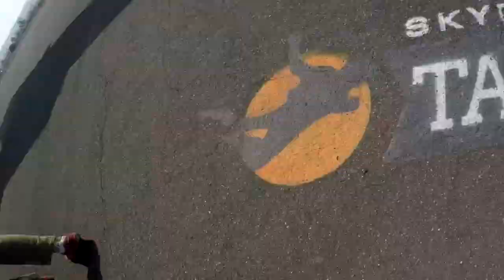Melissa Monteino Skydive Taft.